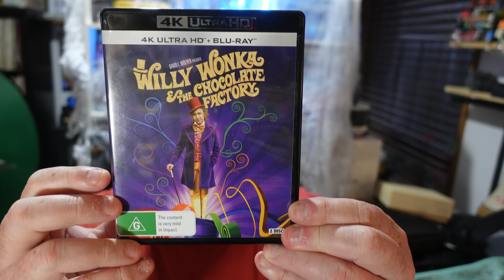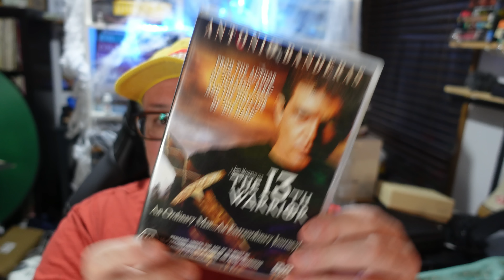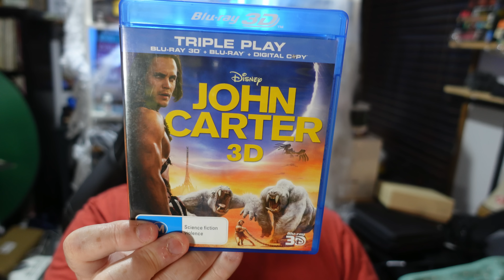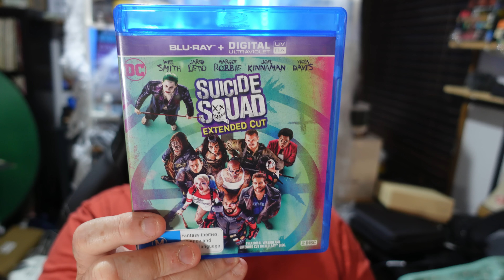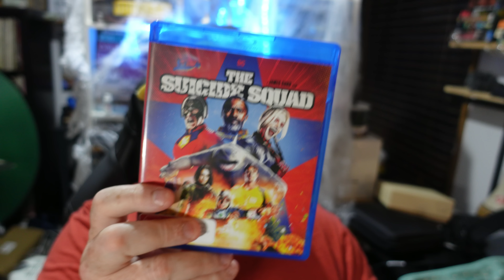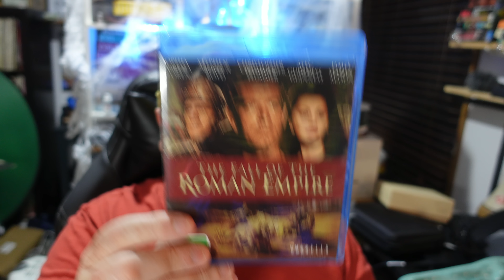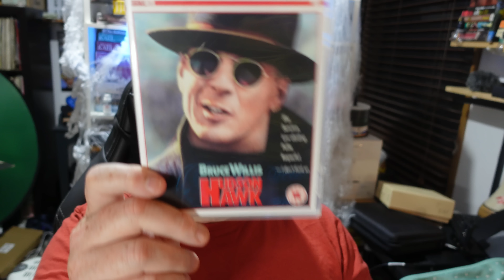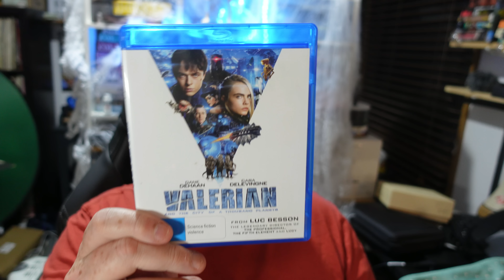10 Movie FLOPS That Are Still Great Fun To Watch!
Movie flops are an accounting idea, not an idea for movie buffs. Who cares if some mogul makes a quid or not?

Here are ten movie flops that are worth checking out, or even rewatching.

00:00 Intro
00:18 The Truth About Movie Flops
01:09 Willy Wonka And The Chocolate Factory
03:00 The 13th Warrior
06:00 Speed Racer
07:43 John Carter
10:19 Tomorrowland
12:19 The Suicide Squad
14:38 The Fall Of The Roman Empire
17:02 The Man From Uncle
19:14 Hudson Hawk
20:54 Valerian And The City Of A Thousand Planets
22:54 Summary and Outro.

Willy Wonka And The Chocolate Factory
The 13th Warrior
Speed Racer
John Carter
The Suicide Squad
The Fall Of The Roman Empire
The Man From Uncle
Hudson Hawk
Valerian And The City Of A Thousand Planets

The Terry Talks Movies Postal Address is:

Victoria, Australia